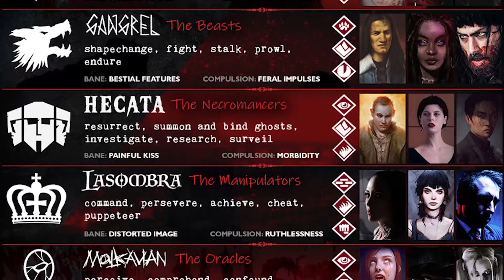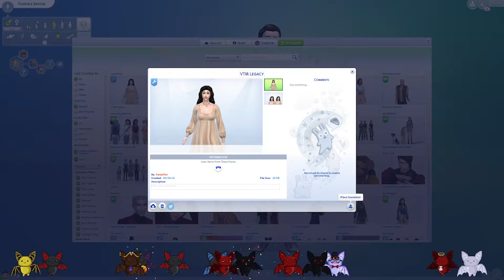Sims 4 Vampire the Masquerade Legacy Challenge!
A Sims 4 Vampire Legacy Challenge with a twist! Based off of Vampire The Masquerade as well as Clare Siobhan's Extreme Vampire Legacy Challenge, I as well as ThaliaEos present the VTM Legacy Challenge where each generation of the family will be one of the 13 Vampire Clans! Banu Haqim (formerly Assamite), Brujah, Gangrel, Hecata, Lasombra, ​Malkavian, Ministry, Nosferatu, Toreador, Tremere, Tzimisce, and Ventrue! My first Sims Letsplay!

Which Vampire Clan do you want to see first?

✦✦ Links To CC For Valerie // Household is: OG VTM LEGACY VAMPKIWI ✦✦
✦✦My Origin Username is VampKiwiTV✦✦